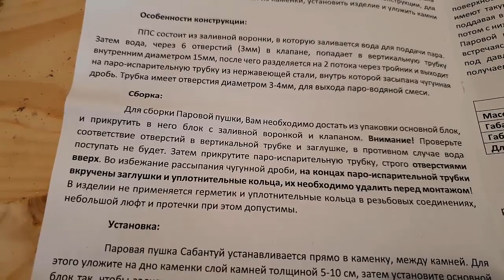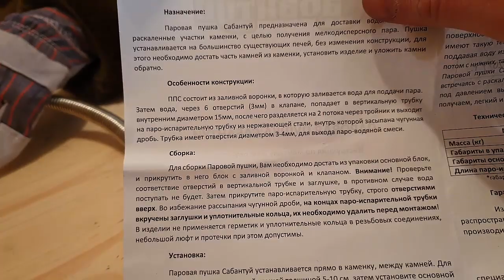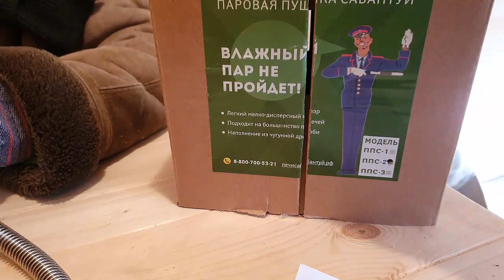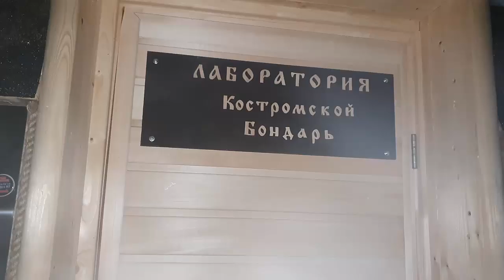Лаборатория Костромкой Бондарь, Магистр Чуфарий, Анатолий ЖПК: тест банных паровых устройств